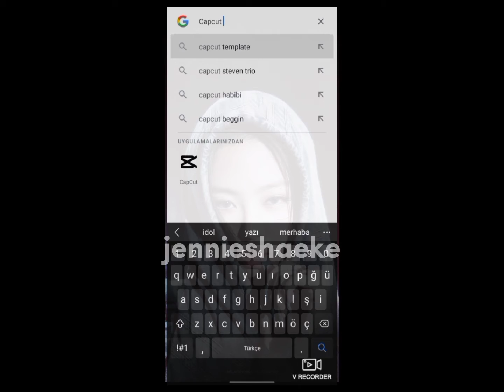TUTORİAL VİDEO ~JUJİM